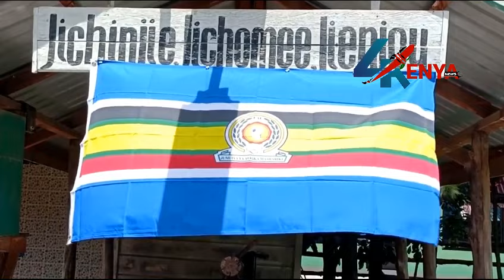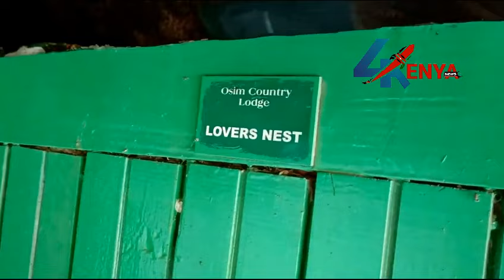BIG WIN TO RAILA AS EALA MP AND NAROK LEADERS BLESSES RAILA AHEAD AHEAD OF AU CHAIRMANSHIP